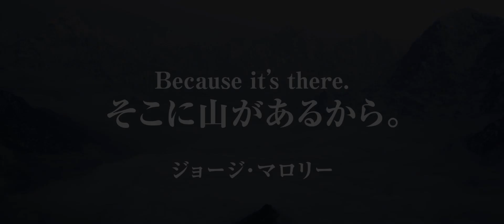映画『クレイジー・フォー・マウンテン』予告編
世界中の登山家たちが憧れる山々への登頂、山を背景にした数多くのエクストリームスポーツに迫ったドキュメンタリー。エベレストやモンブランを目指す登山家たちや、垂直の岩壁をロープなしで登頂するクライマーなどの姿を映す。ナレーションを『フロリダ・プロジェクト　真夏の魔法』などのウィレム・デフォーが担当。
(C) 2017 Stranger Than Fiction Films Pty Ltd and Australian Chamber Orchestra Pty Ltd